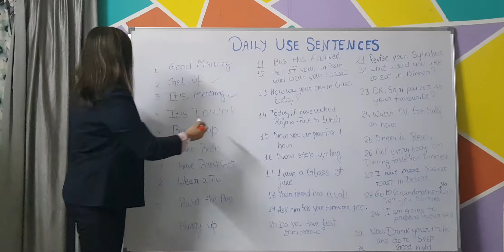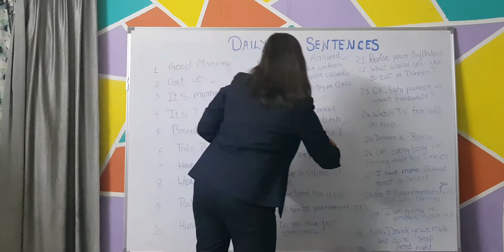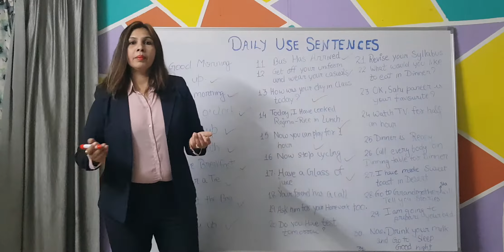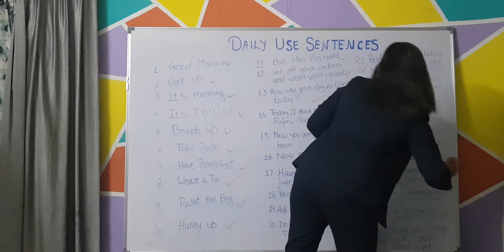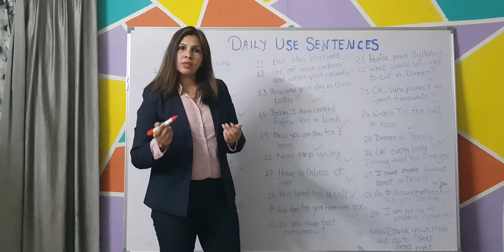30 दैनिक जीवन वाक्य | 30 Daily life use sentence from Good morning to Goodnight for housewives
Hii friends , I am Vaidehi Manju yadav and i am here to teach you spoken english .

My basic goal is to teach english to housewives and mothers and beginners of the field